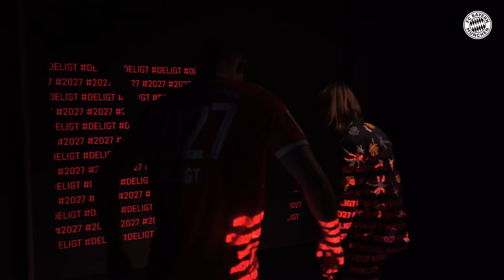"Amazing honor!" | Matthijs de Ligt joins FC Bayern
Dutch international Matthijs de Ligt joins FC Bayern Munich from Juventus Turin. The central defender signs a contract until 2027. Welcome, Matthijs!

► The jersey of our new number 4 - now available in the FC Bayern Store